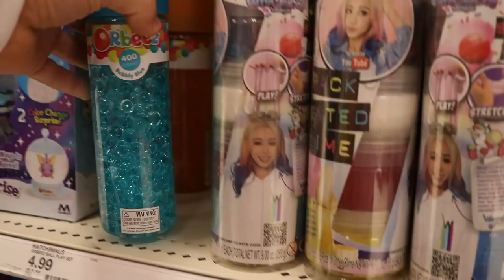Lets Get MARRIED Today Prank On GIRLFRIEND *Cute Reaction*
Today I Kept Trying To Marry My GIRLFRIEND! Watch To see how she reacted throughout it all!